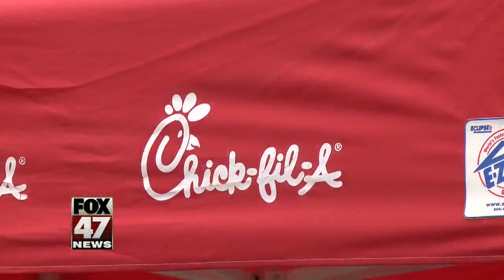Chick-fil-A breaks ground in Delta Twp. today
You won't have to wait for that road trip to get your Chick-fil-A fix for much longer. The chain is one step closer to opening it's newest fast food location in Delta Township.